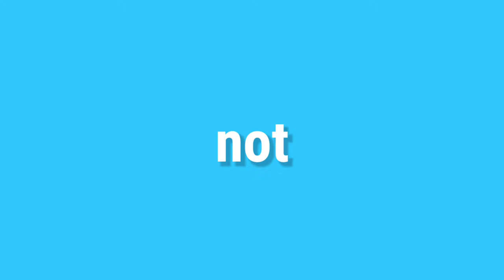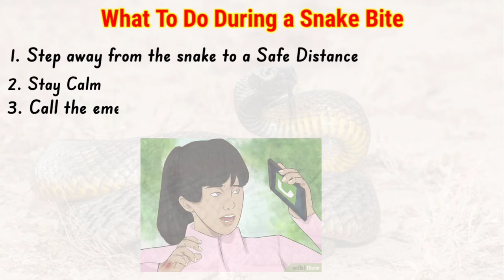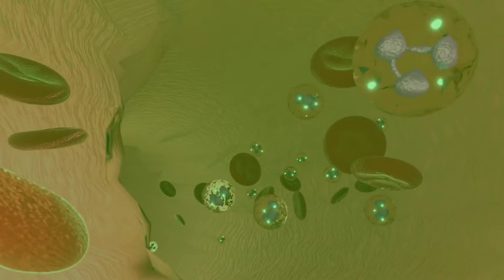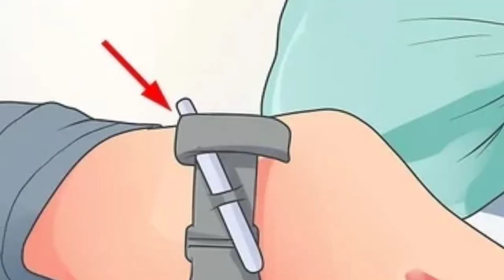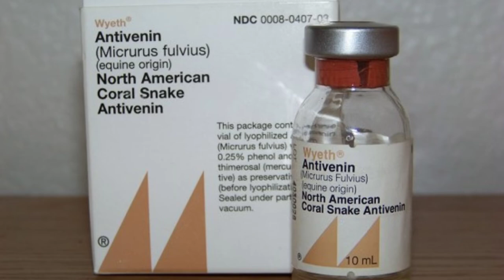Don't Panic: Follow These Steps for Snake Bites (First Aid)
What to do if bitten by a venomous snake like bitten by a rattlesnake  for example?
Well the answer is in the video of this week's first aid for snake bite!
We all should know these steps as snake bites are very deadly.
Do do these steps in snake bite first aid when someone is bitten by a snake, a venomous snake.
Share this to others to spread the awareness in our surroundings together.

Thanks for clicking on the description!